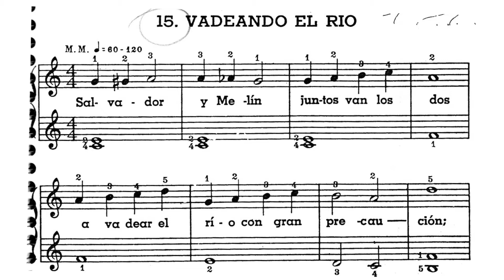🎵 John Thompson - Curso Moderno para el Piano - No. 15 Vadeando el río